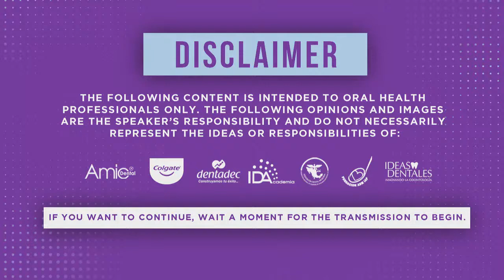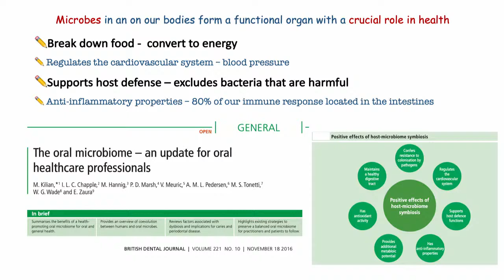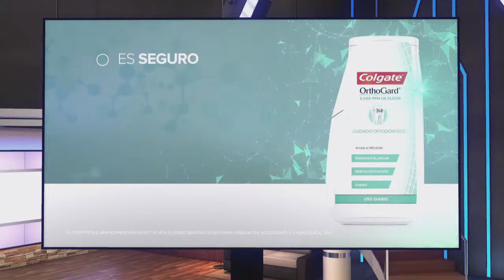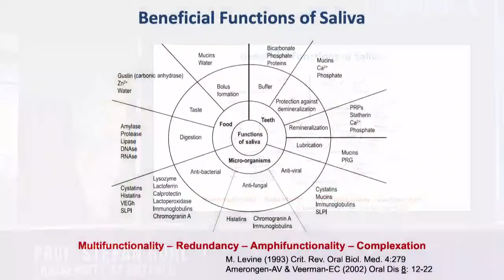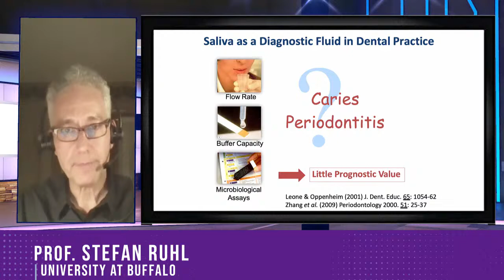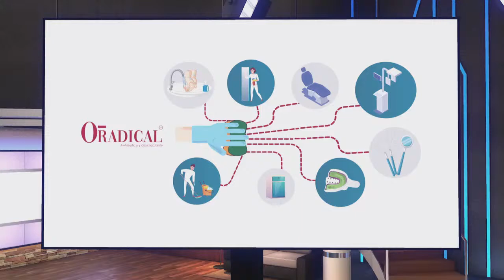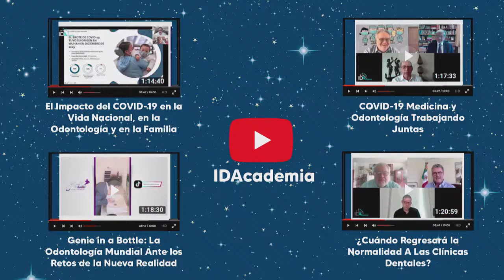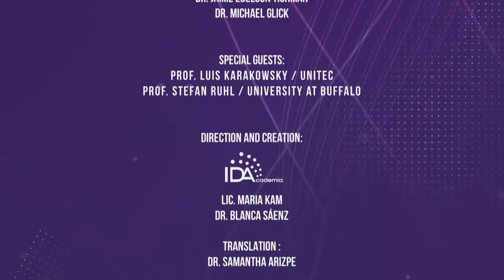Evidence based vs Eminence based